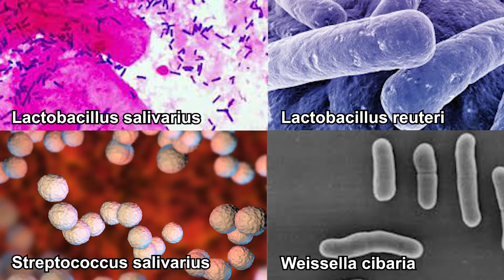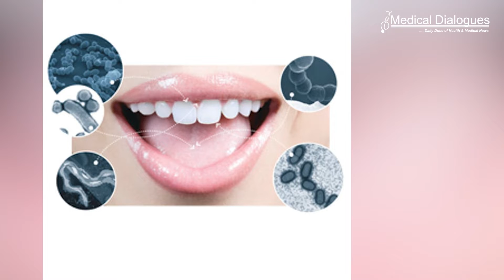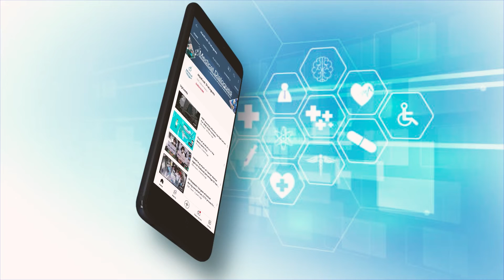Bad breath may be dispelled by probiotic bacteria found in fermented foods: Study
Probiotic bacteria usually found in fermented foods, such as yoghurt, sourdough bread, and miso soup, might help dispel the embarrassment of persistent bad breath (halitosis), finds a pooled data analysis of the available evidence, published in the open access journal BMJ Open.

Lactobacillus salivarius, Lactobacillus reuteri, Streptococcus salivarius, Weissella cibaria, taken in the form of supplements in this study, may help freshen the breath, but more good quality research is needed, say the researchers.